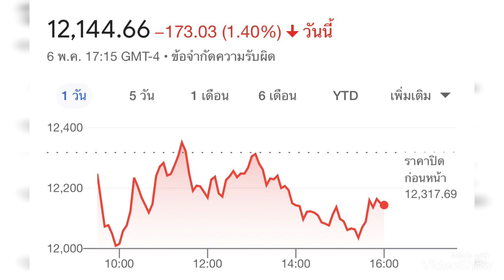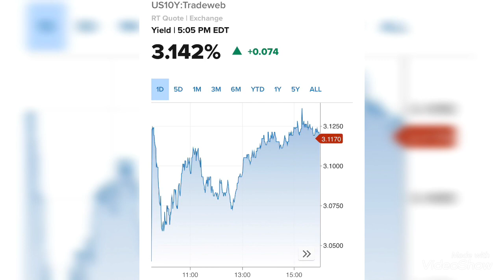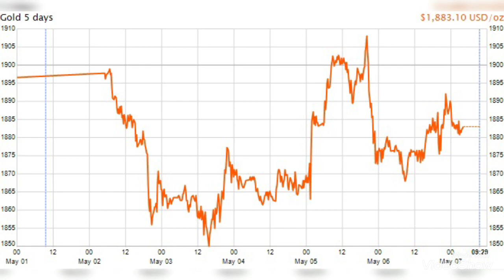Yield 10 yrs. ผลตอบแทนพันธบัตรรัฐบาลสหรัฐแตะ 3.142% ส่อMelt Up เหลว??!